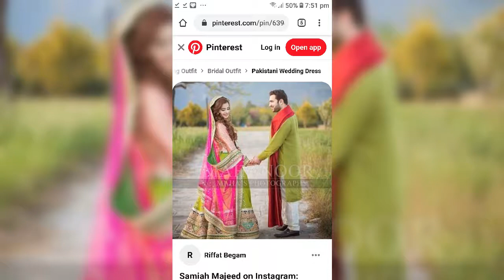couple dresses for mehndi/maching trendy COUPLE dresses 2020